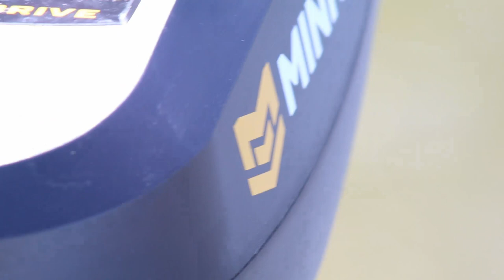Brown Bass - A Fishing Short Film | Fishmeat4dinner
Edited by Max Kofnetka

Camera - Canon EOS M50 Mirrorless Vlogging Camera
Gopro - GoPro HERO9 Black
Gopro - GoPro Hero5 Session
Mic - Rode VideoMic GO On-Camera Microphone with Dead Cat